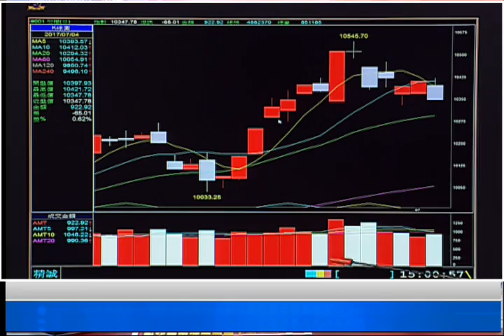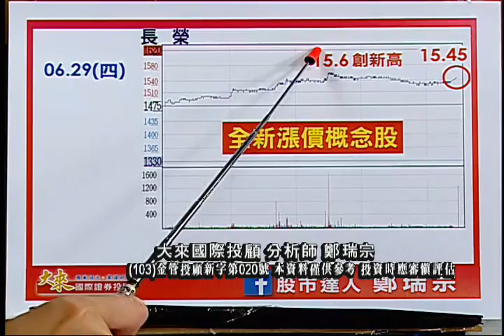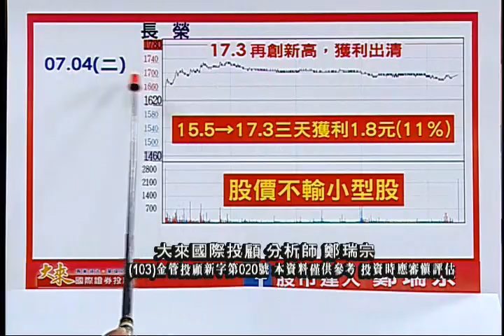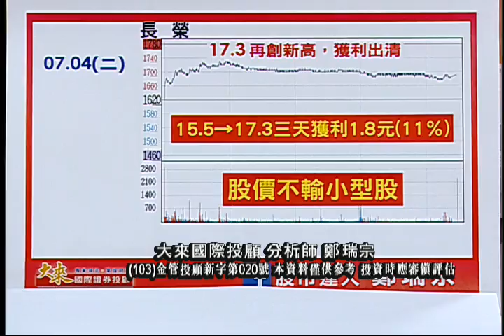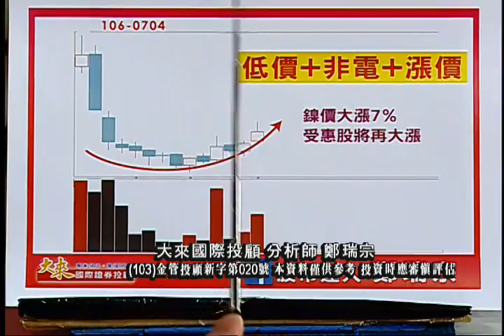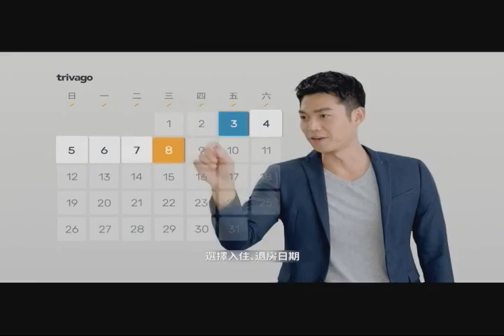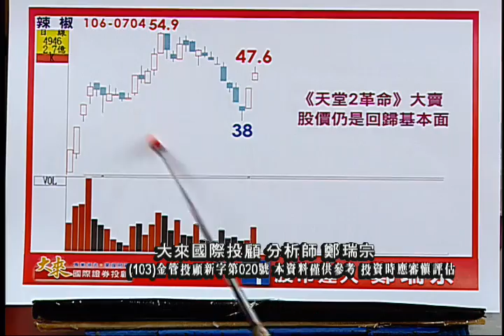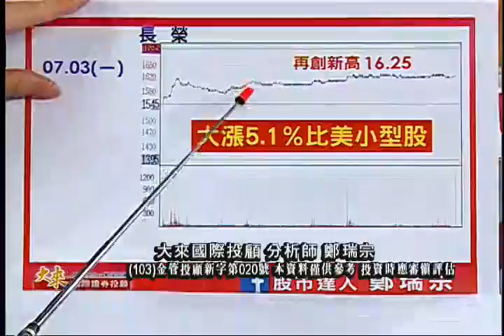170704 股市達人